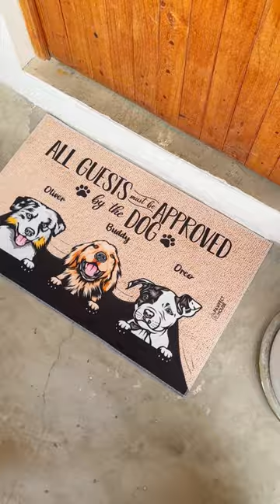Dog - All Guests Must Be Approved By The Dog - Funny Personalized Dog Decorative Mat - PD-T004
You want guests to feel at ease and welcome the moment they walk up to your home. Our customized doormats are a great way to express how much you care about your lovely guests. They are also ideal presents for new homeowners, family, friends, or even oneself on any occasion.

Message: “All guests must be approved by the dog”.

Product details:
Top is made of a heat-resistant non-woven fabric that prevents sliding on certain surfaces.
Our mats are commonly used as an interior front welcome mat, kitchen rug, floor mat, and living room rug, among other applications.
Keep floors clean and dry by drying damp feet, grabbing debris, dust, and grime.
Cleaning is simple. Cleaning dirt can be done with a moist cloth or sponge and a little detergent. It is not advised to wash in a machine.

Customization:
Please fill in the required fields and double-check your spelling before purchasing.
To ensure the best looking, please use standard English only and exclude special characters.
Click “Preview Your Personalization” to get a glimpse of your beautiful creation at the final step.